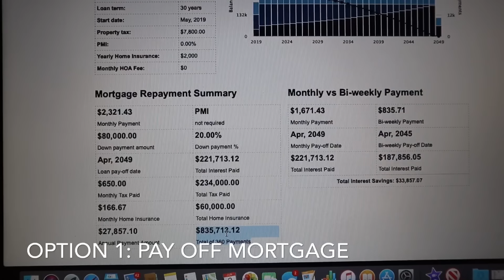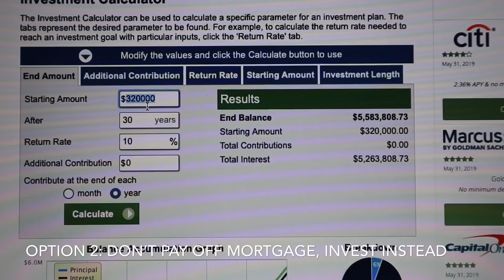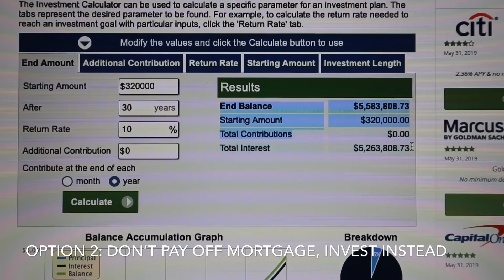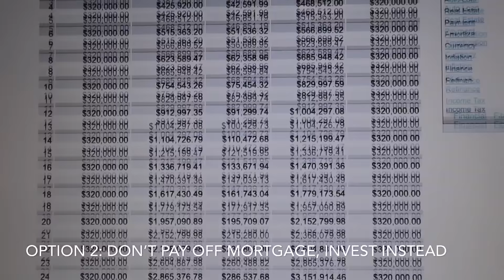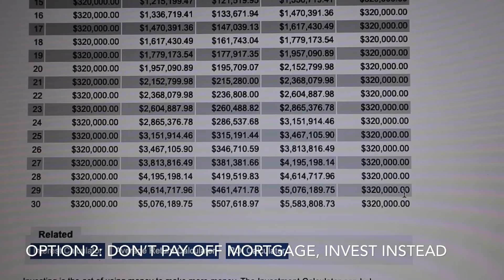Why I Paid Off My $400K Mortgage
Canon M50 (camera I use):

Canon M50 11mm-22mm lense:

Canon M50 22mm Prime lense:

Canon M50 extra batteries:

Comica CVM-V30 Lite:

128GB SD card:

Manfrotto PIXI mini tripod:

In this video I answer the question, why did I pay off my $400,000 mortgage agent 36 years old?  I show you the two options I weighed heavily, I show you the math behind the two option, then finally I discuss why I ultimately decided to pay off my mortgage.

Here are the two forks in the financial freedom road that I discuss in this video:
1. @2:05 - Option 1 - Deciding to pay off your mortgage
2. @ 6:03 - Option 2 - Don't pay off your mortgage, invest instead
3. @9:24 - Conclusion